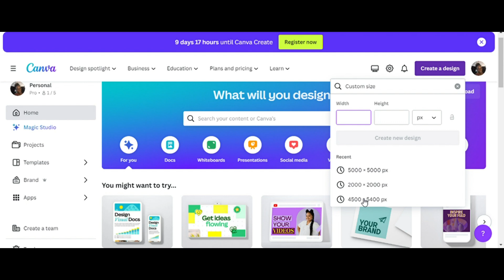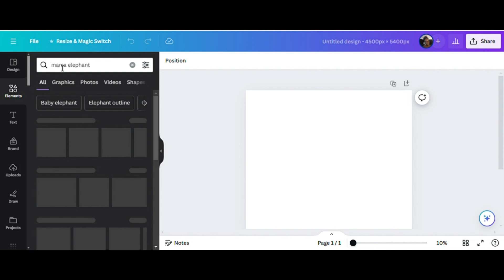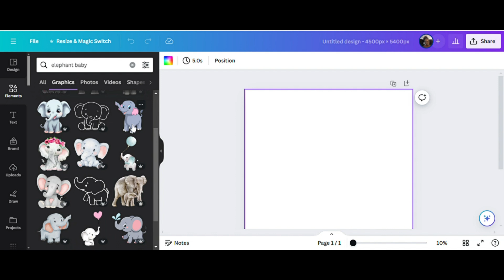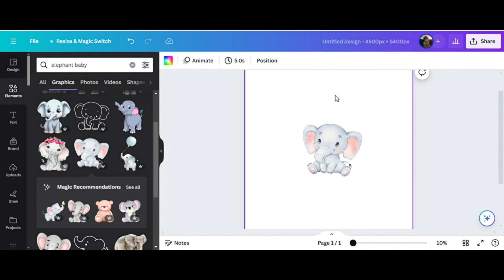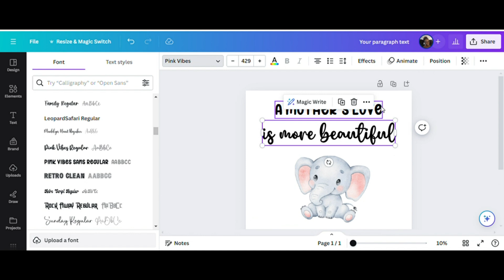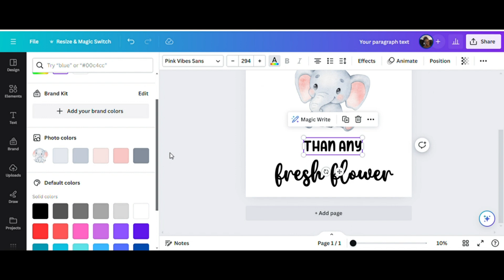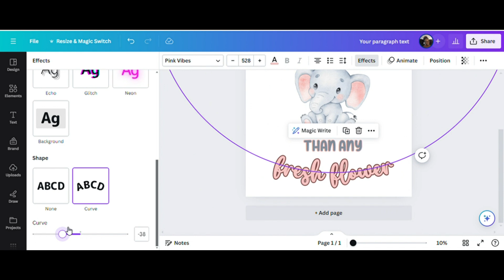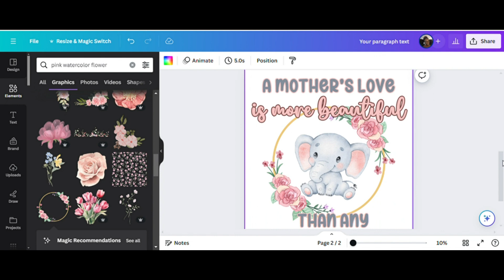Canva tutorial for beginners and shop update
I'll walk you through a simple Canva tutorial on how to get you started with making design for your Etsy shop. I also give you a quick update on my shop and what my sales look like, so be sure to watch the whole video

Hiiii!! Shay here...I haven't had too much movement in my Etsy shop regarding sales lately, so I wanted to give a simple tutorial on one of the tools I enjoy using for creating designs within my Etsy shop, and that is Canva. Follow along with me as I show you how to navigate through Canva and create a design.

Shay